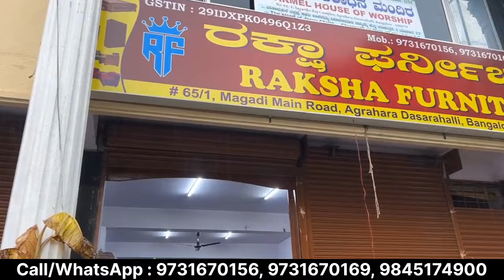ಈ ರೀತಿ ಆಫರ್ ಯಾರು ಕೊಟ್ಟಿಲ್ಲ | Furniture Combo offer at lowest price | Bangalore wholesale Furniture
Address
Raksha furniture
Near Kanti sweets
Dasarahalli, bangalore

Furniture combo offer
Teakwood furniture Bangalore
Original Teak wood furniture
Best teak wood furniture in Bangalore
Teakwood furniture Near me
Furniture at low price in Bangalore
Furniture factory outlet
Bangalore wholesale market
Furniture manufacturing
Sofa at low price
Furniture shop near me
Top 10 furniture shops in Bangalore
Furniture name
Furniture online